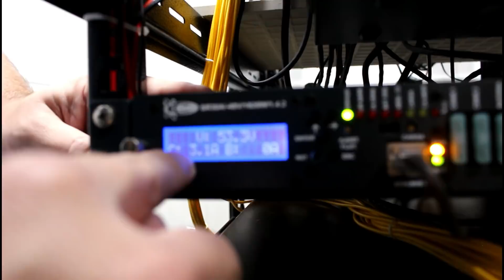Mostrando Provedor FTTH em São Pedro da Aldeia